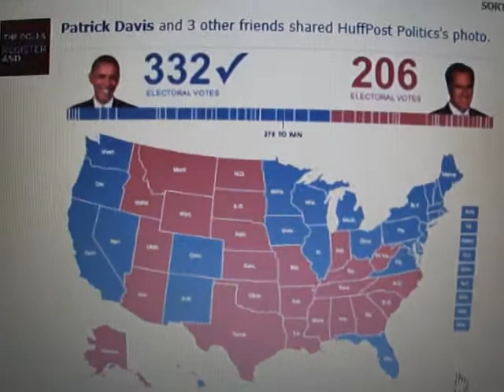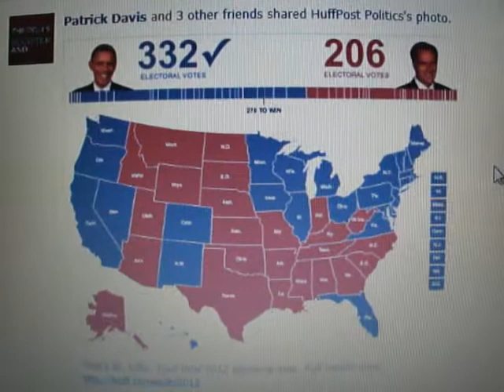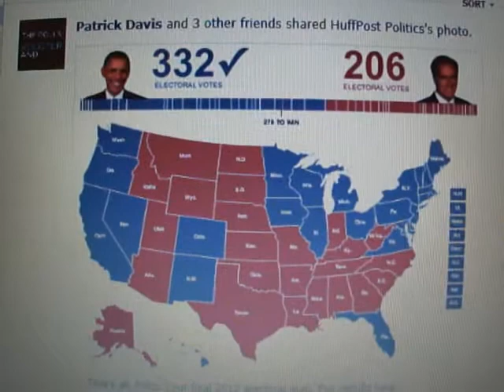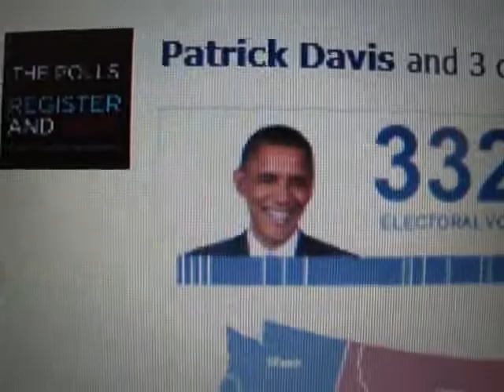President Obama Re-Elected Vs. Valdosta Daily Times vs. Moody AFB, Georgia